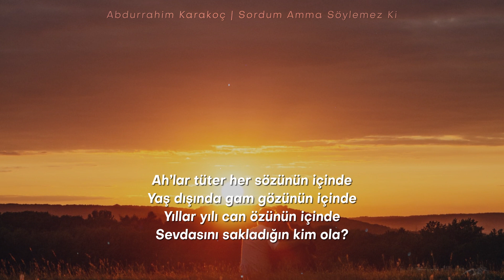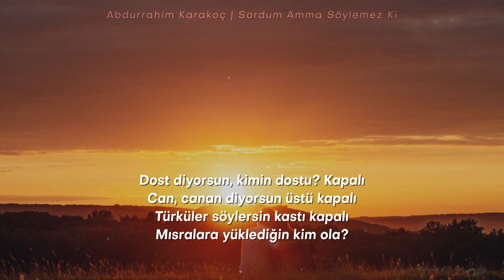Abdurrahim Karakoç | Sordum Amma Söylemez Ki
Malatya'da geceleri çok güzel serin bir hava olur. Rüzgarın o güzel esintisi binbir hayalin peşinden koşturur insanı. Böyle havalarda bir sevda türküsü, bir sevda şiiri dinlemek gelir insanın içinden ve sonra uzaklara dalıp dalıp gitmek. Hayatın binbir meşguliyetinden kurtulup uçsuz bucaksız hayallerin içinde yolculuğa çıkmak... İşte öyle bir havada o serin rüzgârın esintisinin içinde bırakıyorum bu şiiri buraya. Dışarda çok güzel bir hava var. Çıkıp biraz nefes alsak mı? Bir sevda şiiri dinlesek mi beraber? Uzaklara dalıp dalıp gitsek mi?

Çıkar çıkar uzaklara bakarsın
Yollarını beklediğin kim ola?
Deli misin, hasretlik mi çekersin
Mektubunu sakladığın kim ola?

Ah’lar tüter her sözünün içinde
Yaş dışında gam gözünün içinde
Yıllar yılı can özünün içinde
Sevdasını sakladığın kim ola?

Arada bir hayallere dalarsın
Hâl mülküne hatıralar salarsın
Neden sık sık uykuları bölersin
Rüyalarda yokladığın kim ola?

Dost diyorsun, kimin dostu? Kapalı
Can, canan diyorsun üstü kapalı
Türküler söylersin kastı kapalı
Mısralara yüklediğin kim ola?

Şiir: Abdurrahim Karakoç
Seslendiren: Ahmet Culum